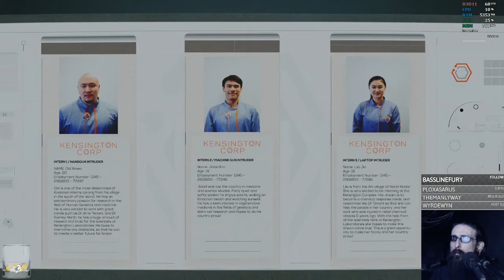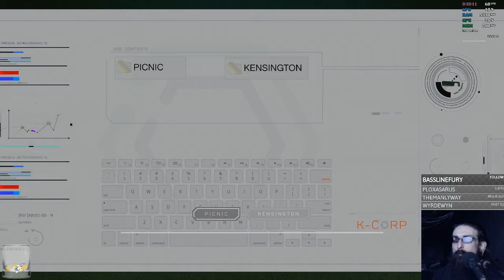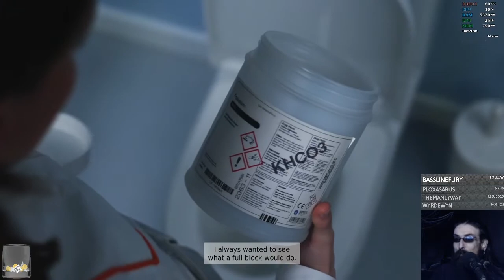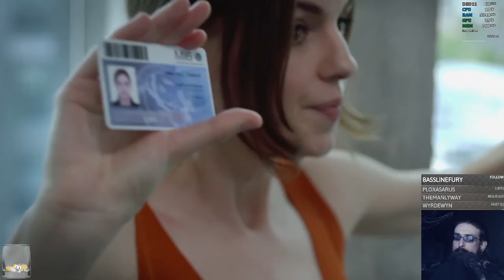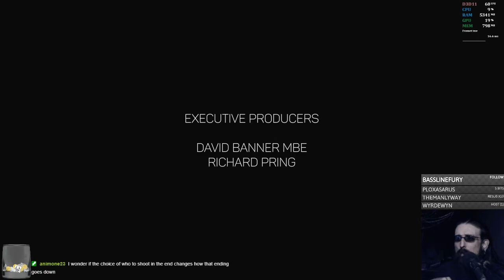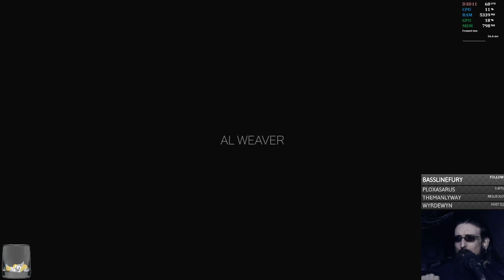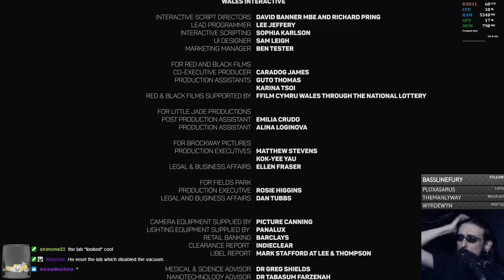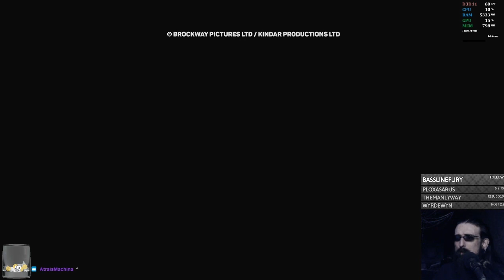The Complex | Part 2